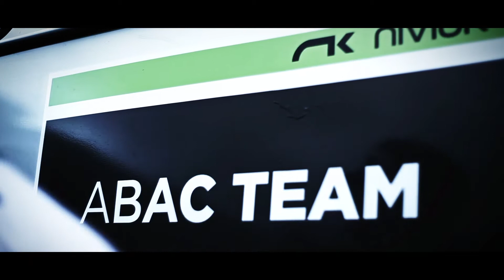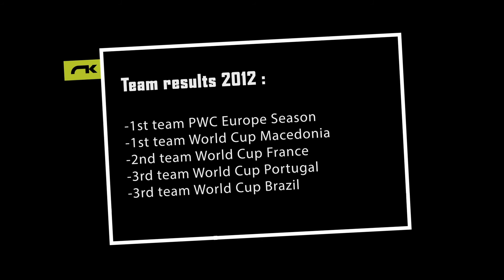2012 ABAC TEAM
The Abac Team is the ultimate expression of the Niviuk team improvement spirit; it is a pioneering way of understanding paragliding.

The Abac Team is our own team of competition pilots; joined by young and high-level professional pilots. It was born in 2005 from a common ideology by Niviuk and ABAC Ingenierie to look for pilots satisfaction and to support them in their own career in order to help paragliding grow.
The team competes in the most important and prestigious events all around the world at the controls of our latest creations such as nowadays our Serial Class Competition, the Icepeak 6 and our Drifterharness. Their experiences bring to the Niviuk R&D team new ideas and innovations that we later apply to all range Niviuk gliders and accessories.